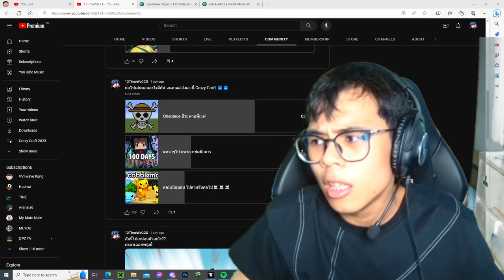เปิดโลกผจญภัยกับโจรสลัดม่อน!! - Minecraft One Piece #1